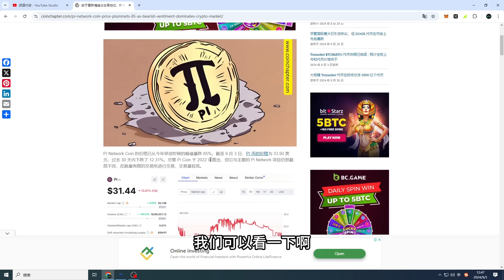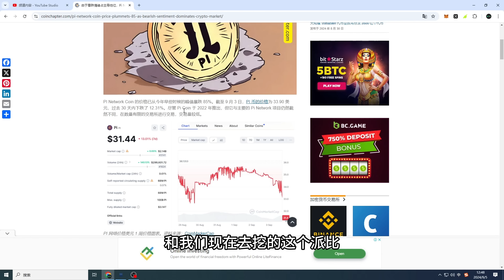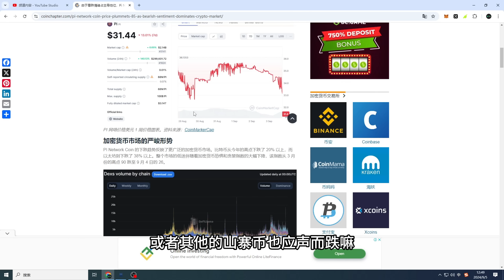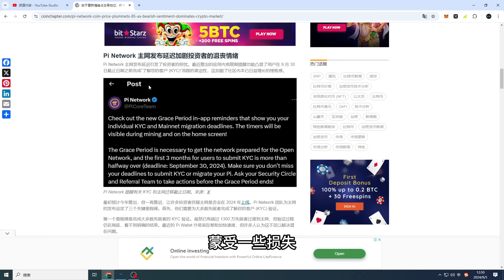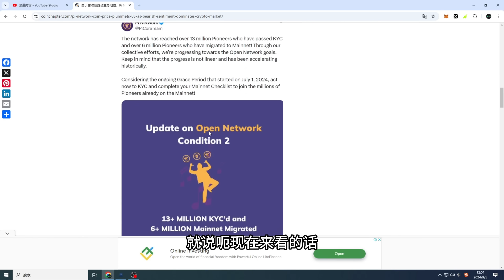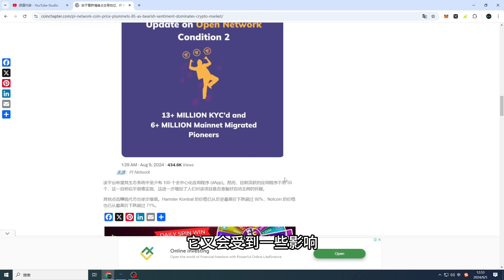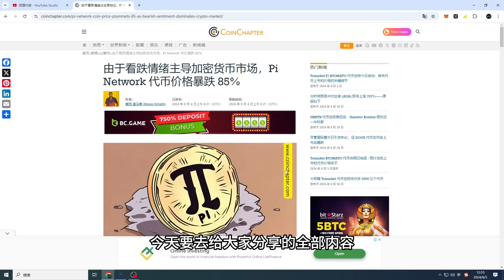Pi Network代币暴跌85%加密货币市场下跌，市场行为能否引发真派币的下跌？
Athene Network奖励码：245b0c079a77
Athene Network下载地址：